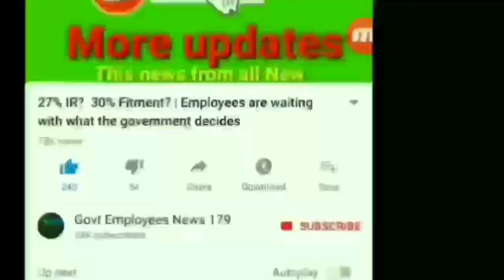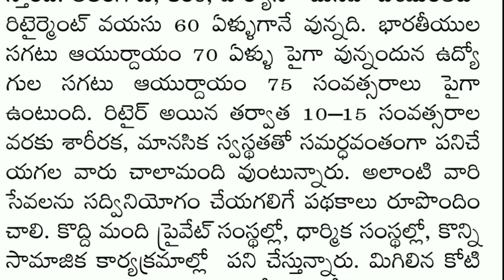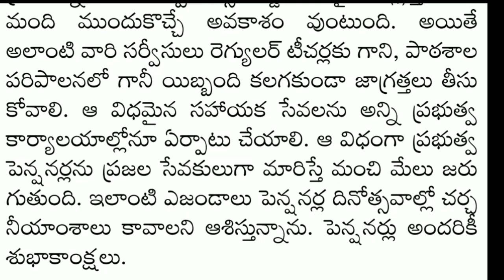పెన్షనర్లు ప్రజాసేవకులే....ప్రతి పెన్షనరు తప్పక చూడండి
All pensioners happy pensioners Day...